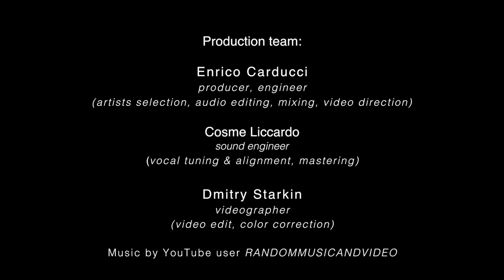Respect The Other - We Are The World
Commissioned by the Appeal of Conscience Foundation - a non profit Human Rights Organization out of New York City - as a highlight for their "RESPECT THE OTHER" 2020 Virtual Event this videoclip is a cover song of the famous anthem "We Are The World" by Michael Jackson & Lionel Richie featuring 14 of the most talented kids from all over the United States, from 12 to 17 years old.

Produced and directed by Enrico Carducci, the song and video were executed in record time and with many restrictions due to the Covid-19 pandemic forcing audio and video to be recorded almost entirely by each artist with their own smartphones.

All the footage and the audio recordings were then processed in Miami thanks to the extraordinary work put on by the Circo Massimo team including Cosme Liccardo (audio engineer - vocal tuning & alignment, mastering), Dmitry Starkin (videographer - video edit, color correction) and Enrico Carducci (producer, engineer - artists selection, audio editing, mixing, video direction).

The roster of artists includes some of the most brilliant talents and raising stars of the music industry as featured on The Voice, America's Got Talent, AcaPop! KIDS and The Young Stars Showcase.

These artists would have not been recruited if it wasn't for the incredible support and help from key people such as Elaine Adler (Entrepreneur - Founder and President of the Aventura Marketing Council/Chamber of Commerce and of The Young Stars Showcase), Zipporah Hayes (Professional Recording Artist, Producer of Entourage Expo, Vocal Coach, Actress, Model) and Pamela Mori-Howell.

The instrumental track used was produced by YouTube user "RandomMusicAndVideo".

Here's the full list of participating artists in alphabetic order:

 Jaden         Coronado
 Sofia           Gonzalez-Granda
 Anabella     Halfen
 Preston C.  Howell
 Ciara           Hutchins
 Naisha        Kadiveti
 Emily           Taylor Kaufman
 Diane           Li
 Celine          Ngo
 Camila        Pocovi
 Shannon     Reid
 Aristide       Reinoso
 Aniyè           Strachan
 Naren          Yalamanchili

Let's help these kids to shine brighter, your support to their talent is invaluable!!!